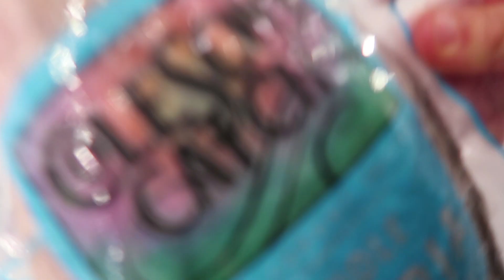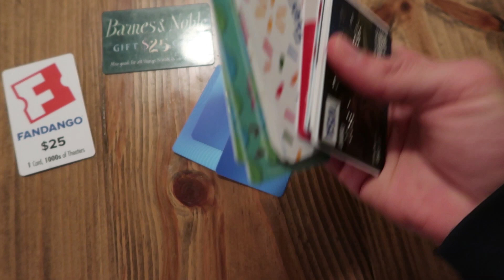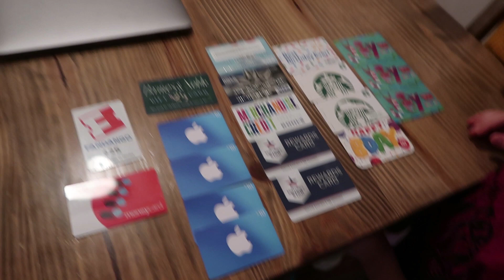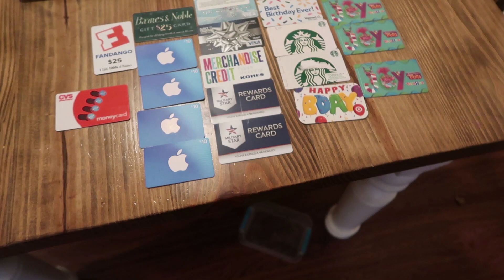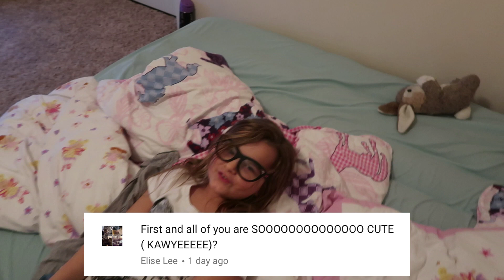We bought the whole GROCERY STORE!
We bought the whole GROCERY STORE to stock up our fridge for our family of 7!

 Want more JKrew?

➜ Maddy's Musical.ly - queenmaddyelizabeth
➜ Cilla's Musical.ly - cillaroses
➜ Anthony's Musicaly - kinganthonyjoseph